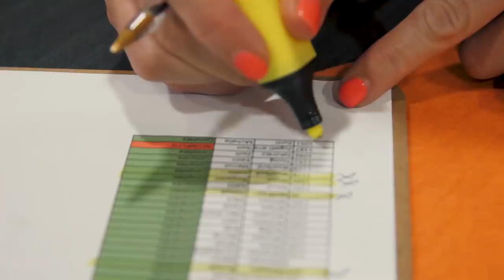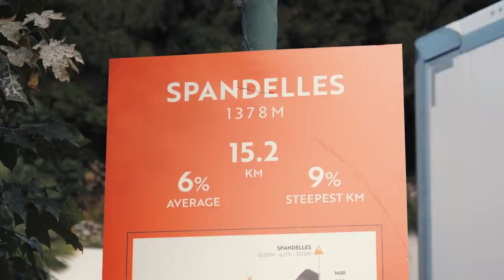Haute Route 2019 con Ibon Zugasti I Orbea Factory Team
La Haute Route Pyrenees 2019 es una prueba ciclista que discurre por puertos legendarios del Pirineo y descubre paisajes maravillosos.

Ibon Zugasti, embajador de Orbea y corredor del Orbea Factory Team, fue uno de sus grandes animadores, finalizando 3º de la clasificación general.

Toda una hazaña para una prueba que constaba de 7 etapas de alta montaña, 800 km y más de 20.000 m de desnivel.

Os invitamos a disfrutar junto a Ibon del vídeo resumen de la prueba.

Una parte de este video ha generado cierto debate en algunas RRSS. En Orbea hemos analizado este fragmento y hemos debatido internamente sobre si las diferentes interpretaciones que pueden realizarse de este acto se alinea con nuestros valores o no.

Nuestra conclusión es que está lejos de aquello en lo que creemos, por lo que hemos decidido suprimirlo para ser emitido en nuestros canales.

A su vez, las conclusiones debatidas internamente han sido compartidas con nuestros embajadores para poder estar alineados en el respeto de nuestros valores.